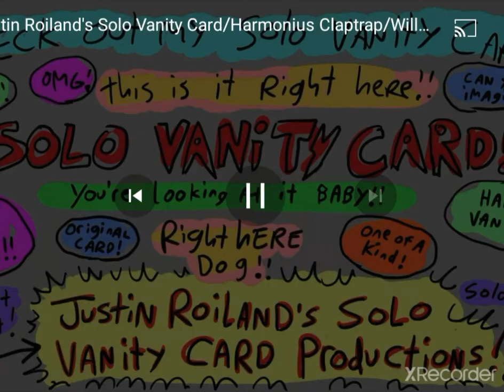ShadowMachine Films/Williams Street/Cartoon Network/Adult Swim/Netflix (2007/2019)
Taken From end of Toys Season 1 Episode 13 Sheldon's Lunch on Netflix UK